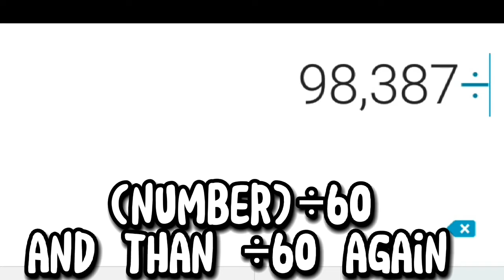How to Check How Long Server ON in MultiCraft! (easy)